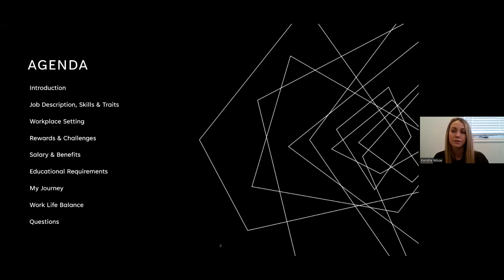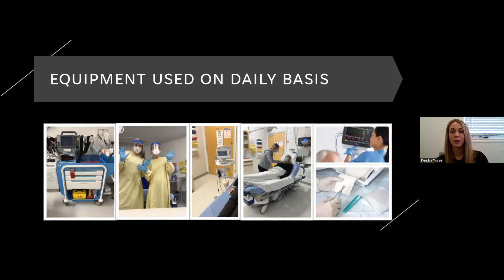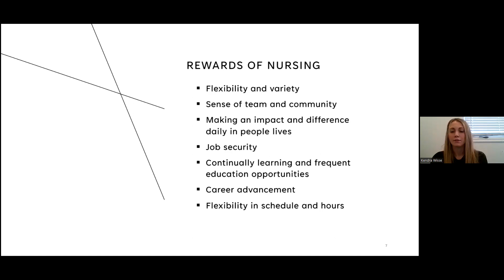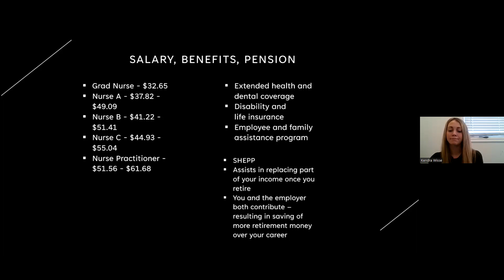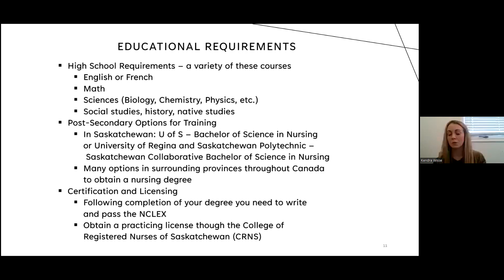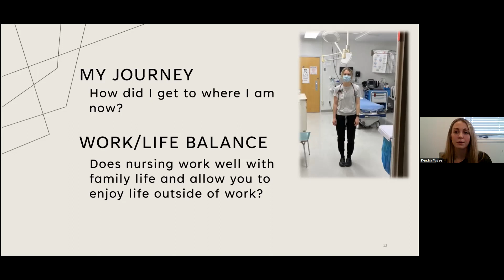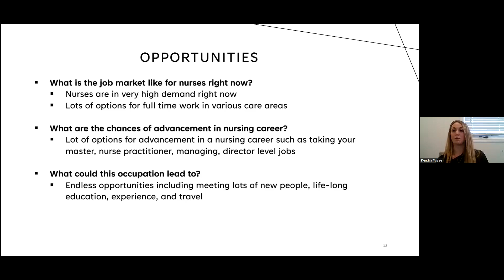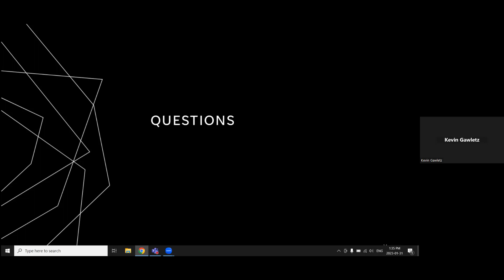9.12 Registered Nurse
Join Kendra Wisse as she tells us about her career as a Registered Nurse.  Her spotlight will  highlight her daily routine and the path she took to establish herself in her career.